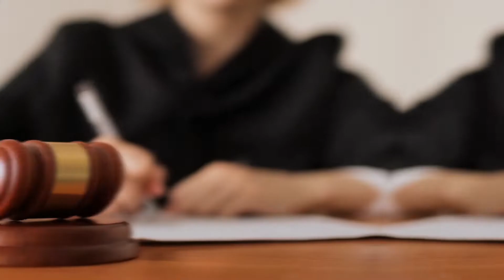President Biden and Brittney Griner Russia possible negotiations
Hi everyone, and welcome to The Hot Topic Corner Channel. The Place where you can find the latest news about celebrities.

President Biden signals a new willingness to trade top prisoners with Russia to get WNBA star Brittney Griner and American citizen Paul Whelan back from Moscow.

So in this video, we are going to discuss Biden taking a big gamble to secure Griner and Whelan’s release from Russia.